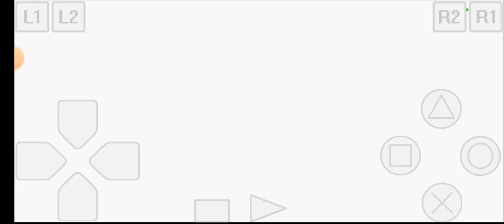YUGIOH FM BLACK DRAGON JUNGLE KING ATTACK 9999 DEFENSE 9999 NO CHEAT